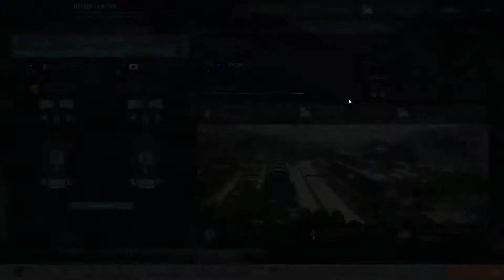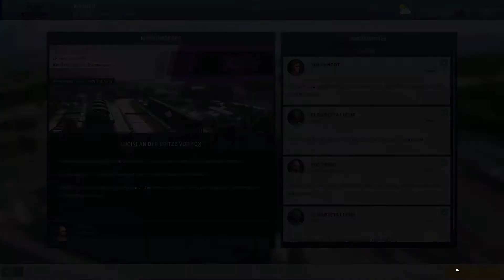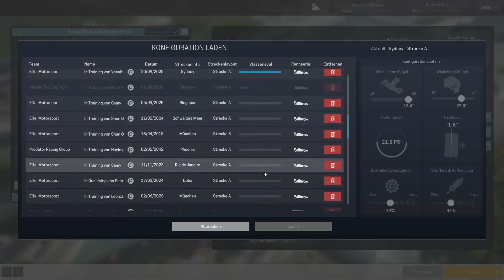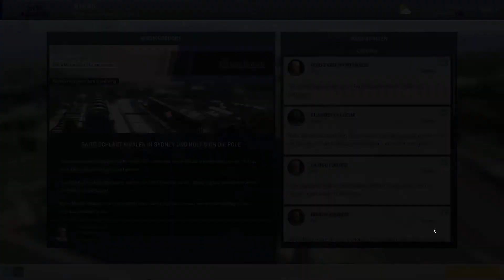Den stärksten Motor den wir bauen können #234 -Motorsport Manager- [S5]